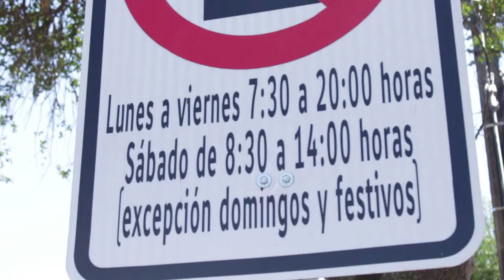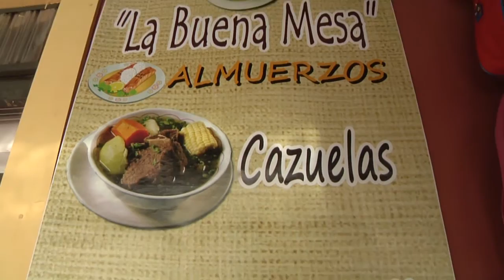NOTA CASO TRABAJADORES CHORRILLOS